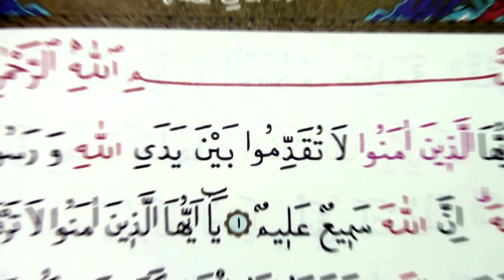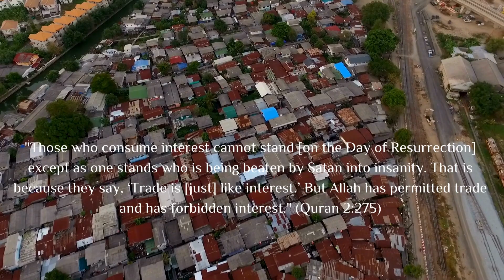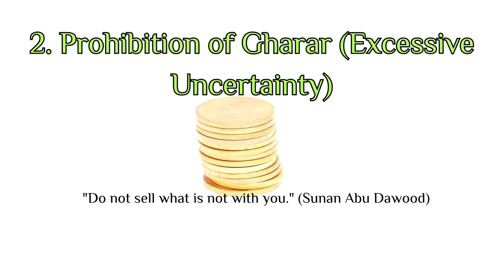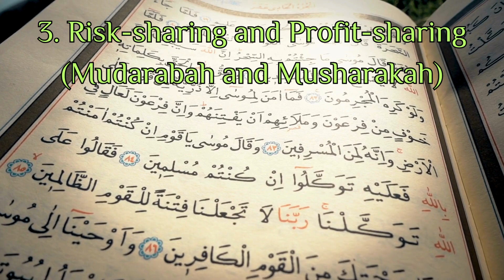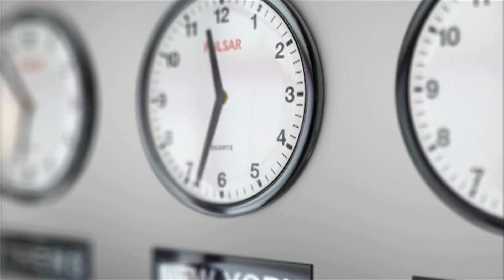The Trillion Dollar secret you need to learn about today. Watch till the end.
Beautiful Islam: Unveiling the True Essence of Islam

Islam is often misunderstood, and at Beautiful Islam, we aim to change that. Our channel showcases the incredible contributions of Islam to science, art, and culture, while highlighting its core values of peace, compassion, and spirituality. Whether you’re a Muslim seeking deeper understanding or a non-Muslim curious about the faith, our videos cover everything from Islamic history and Quranic wisdom to modern-day relevance. Join us in exploring how Islam continues to shape the world in positive ways.